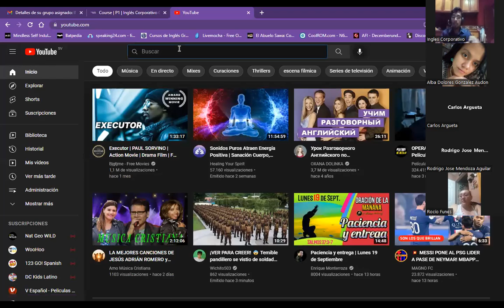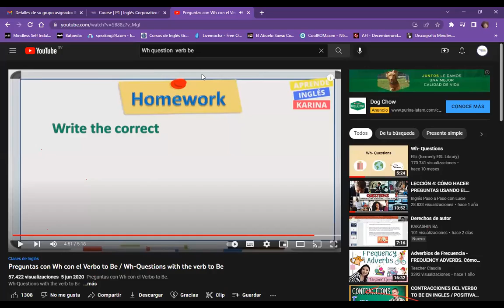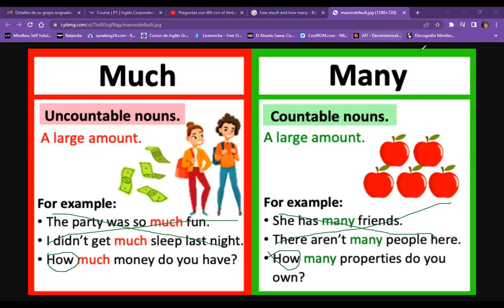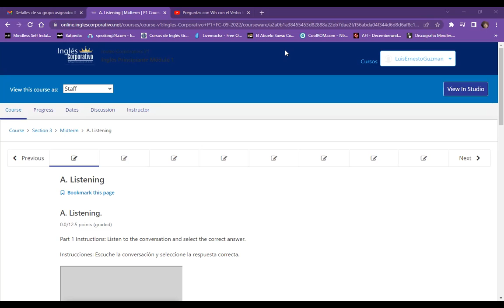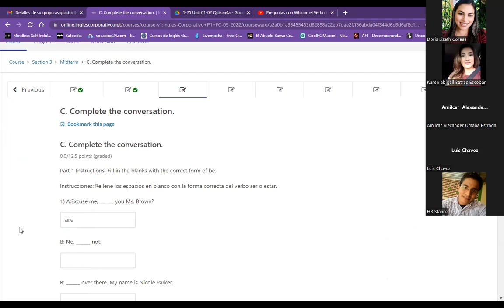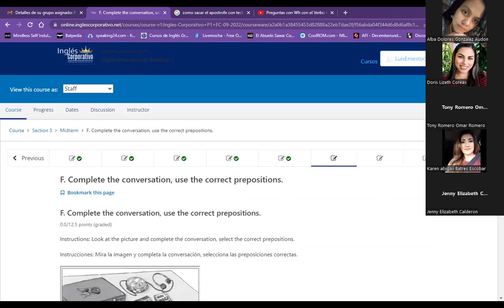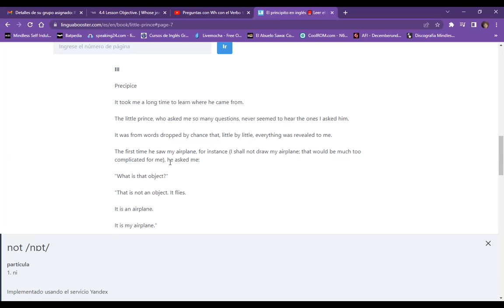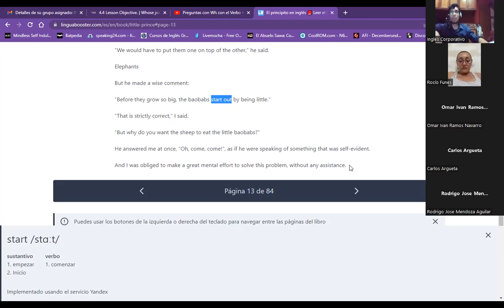Inglés Corporativo- Class 8 - Wh question review & Midterm exam.